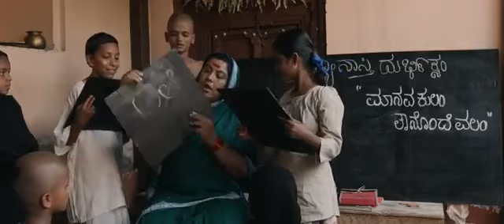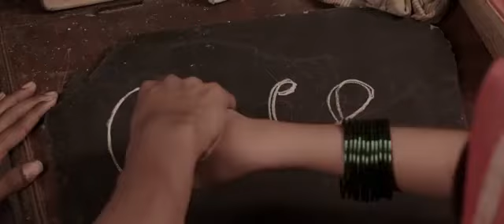Savithri Bai Phule Official Trailer | Thara | Kannada Movie